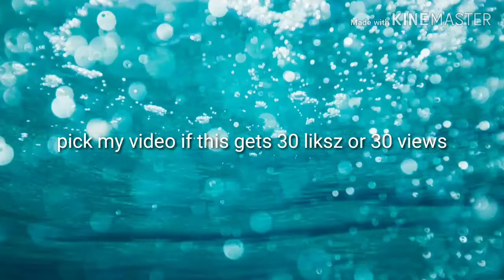Pick my next vid if this gets 30 likes